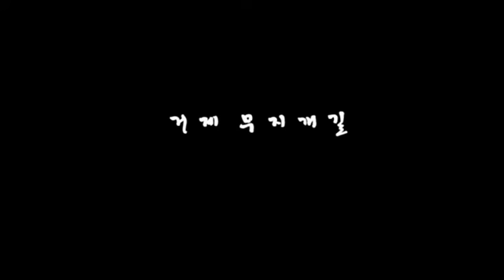[경남걷고싶은길]-거제 무지개길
무지개가 자주 떠 무지개길로 불리는 이름부터 아름다운 곳, 거제 홍포로 향하는 특별한 오솔길을 소개합니다. 걷는 여행의 특권은, 감탄사가 절로 나오는 바로 그곳에서 걸음을 멈출 수 있다는 것 아닐까요? ‘망산’의 잔등을 따라 걷다가, 올망졸망 점점이 떠 있는 섬들과, 쪽빛 남해 바다를 만나는 순간. 손에 잡힐 듯 선명한 섬들이 한 폭의 동양화를 그려내며 저절로 발길을 멈추게 합니다. 특히 이곳은 해돋이·해넘이 명소로, 해가 수평선과 입맞춤 할 무렵이면, 온 세상이 붉은빛에 잠긴 듯 환상적인 분위기를 자아냅니다. 이제는 전국적인 명소가 된 ‘바람의 언덕’도 꼭 한 번 머물다 가야하는 보석 같은 장손데요. 사시사철, 쉴 새 없이 가슴을 스치고 지나가는 바닷바람이, 함께 걷는 옆사람의 손을 더욱 꼬옥 잡게 만들어 줄지도 모릅니다. 파도소리, 새소리, 바람소리가 있는 곳. 바다를 감상하며, 숲과 대화하며. 한려수도 해안 비경을 쉼 없이 감상할 수 있는 거제 무지개길, 꼭 한 번 걸어보세요.